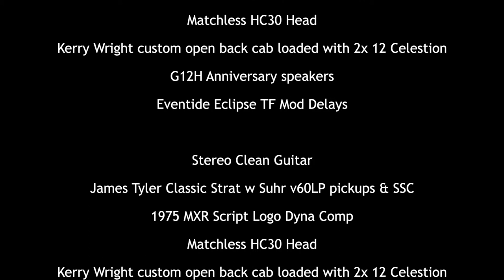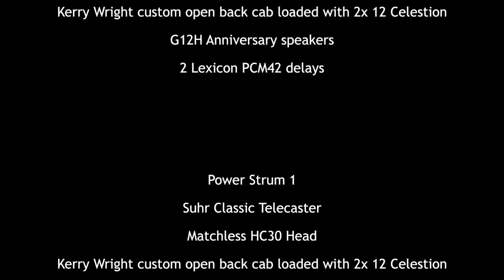Visionary Online Session Guitarist- Gear for Guitar Tracking - " Americana "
Here is the complete list of gear used to track " Americana ", you can see the gear in action in a previous video, hope this helps all my fellow gear geeks ! enjoy !

Tom